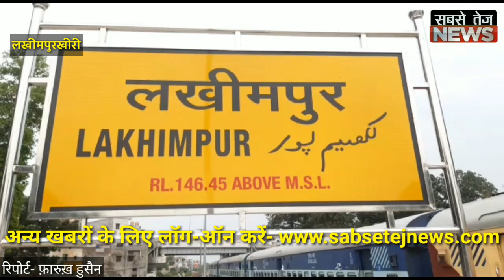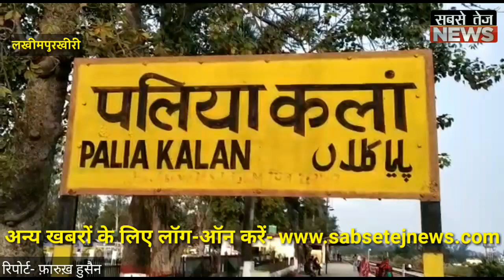UP के इस जिले में बाढ़ का अलर्ट।sabsetejnews